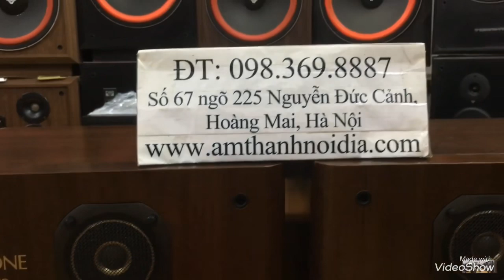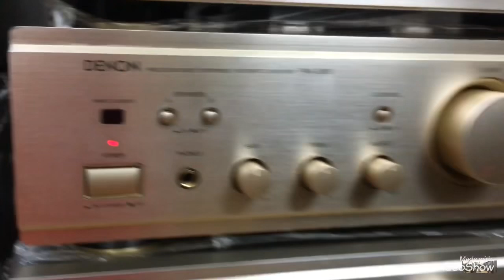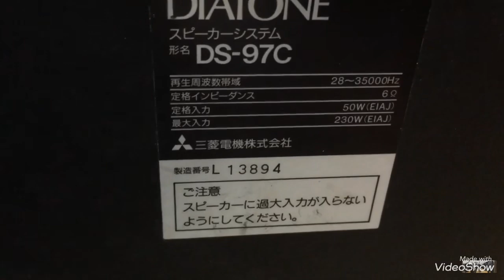Khuyến mại giảm giá Shock bộ dàn xịn japan đẹp hoa hậu chỉ còn giá 22,9tr cho bộ dàn tuyển chọn đẹp